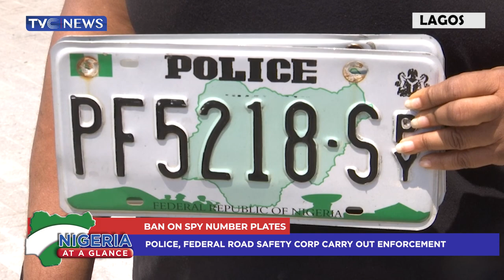(See Video) Police Arrest Four M#rder Suspects In Delta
The police in Delta have arrested a 23-old Man for allegedly killing his girlfriend over a disagreement. Also in Isoko North Council area 3 murder suspects who allegedly strangled their employers, a married couple and rob them of their valuables and raped the wife are now in custody.